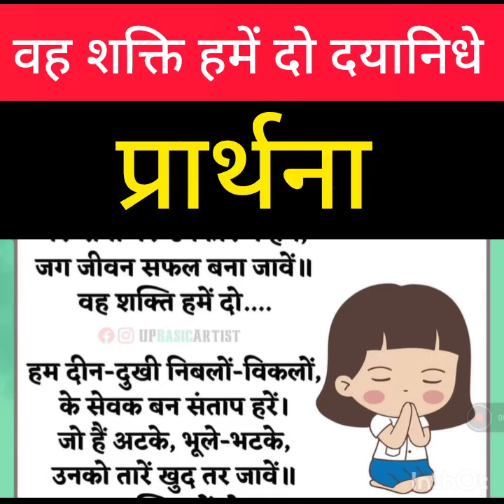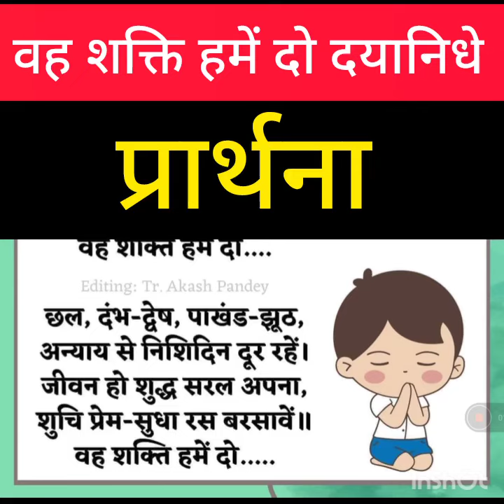vo shakti hme de Dayanidhi